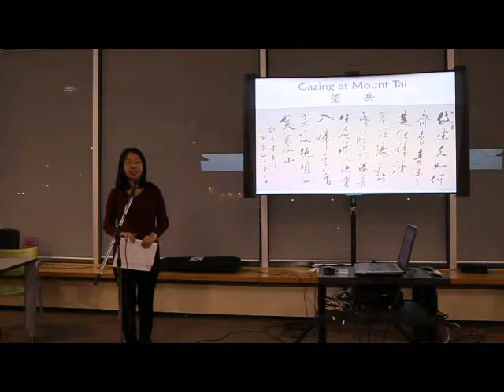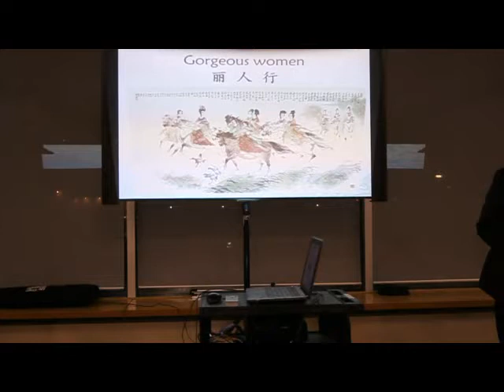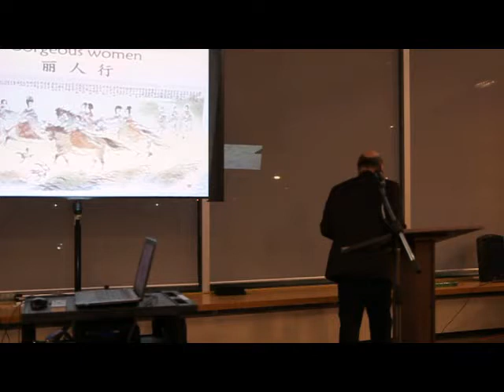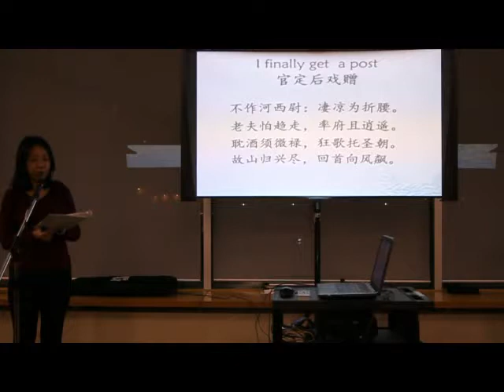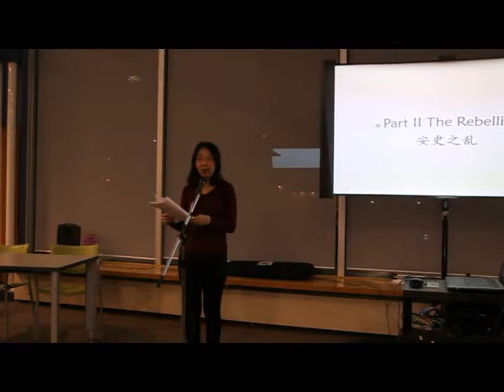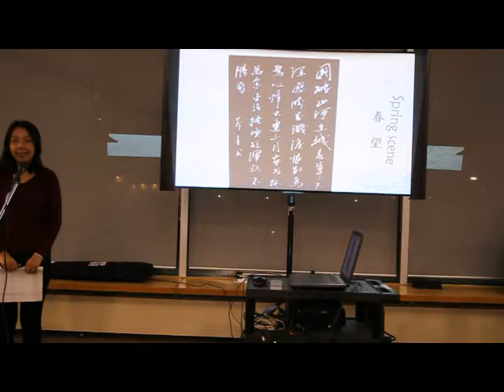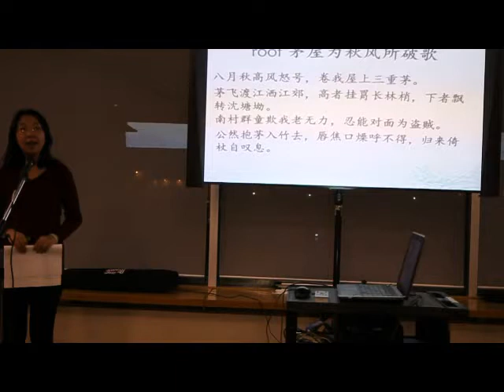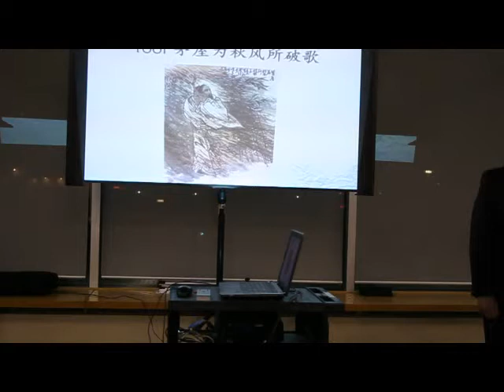part 1 - 2 of the public reading of Du Fu's poetry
part 1 and part 2 of Spring in the Ruined City: Reading Du Fu's Poetry, a bilingual presentation of Chinese poetry given by Roger Davies and Tianyuan Yu at the Keshen Goodman Public Library on Feb 17, 2015, in celebration of the Chinese new year and this great ancient Chinese poet
国破山河在：诵读杜甫——第一、二部分